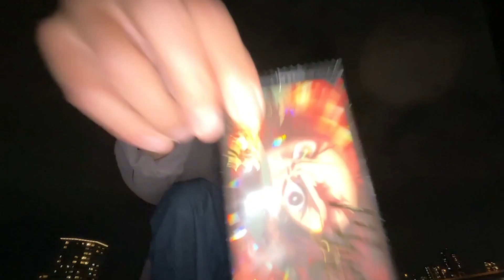重大な謝罪とご説明です。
【Starring】バッドナイス常田

【Homey】石田ケント